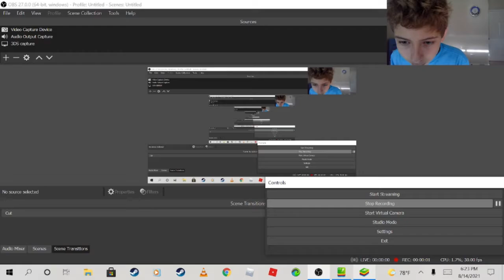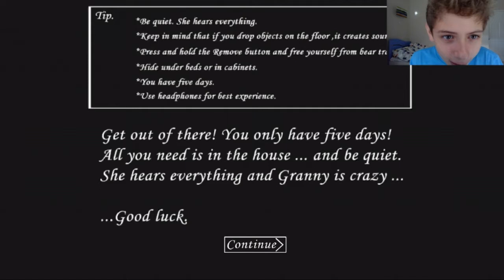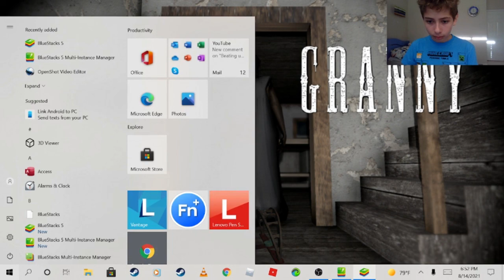GRANNY CHOPPED MY HEAD OFF + SHES A ZOMBIE!! | GRANNY (Horror Game)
I got jumscared so bad lol